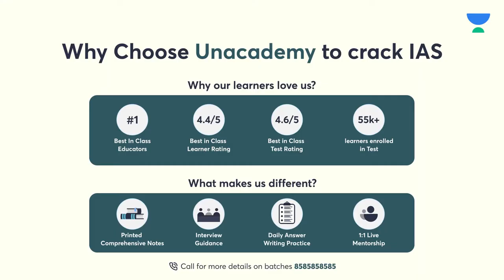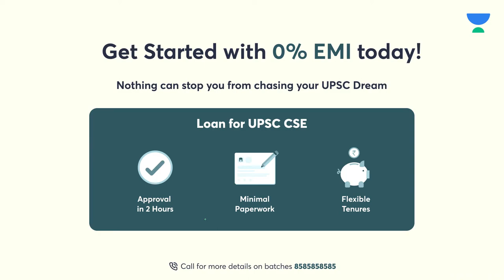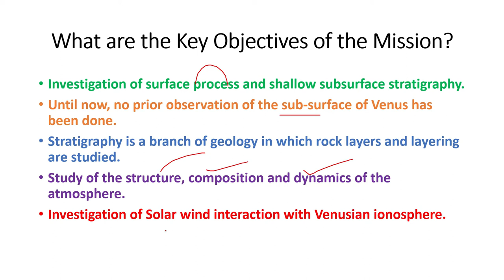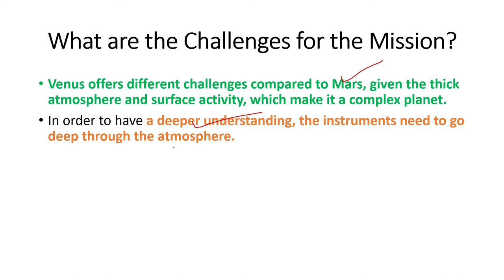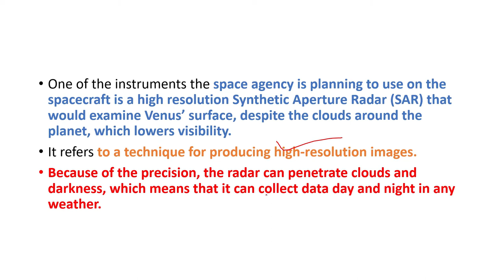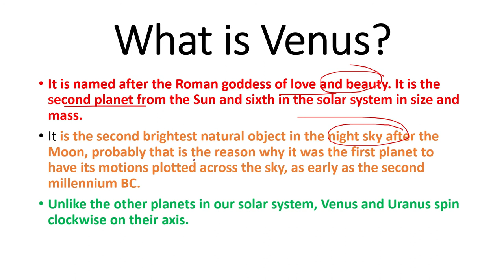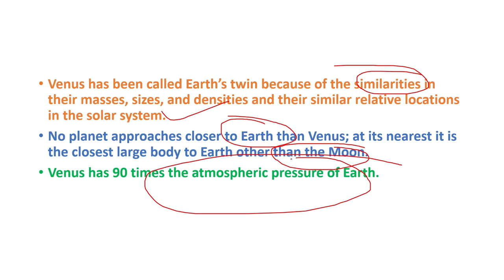Venus Mission 2024 | Science & Technology | Indian Space Research Organization (ISRO) | UPSC IAS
Recently, the new Chairman of Indian Space Research Organization (ISRO) has announced that it is expecting to launch the Venus mission by December 2024.

The aim of the mission is to study Venus’ atmosphere, which is toxic and corrosive in nature as clouds of sulfuric acid cover the planet.
Earlier, the National Aeronautics and Space Administration (NASA) announced two new robotic missions (DaVinci Plus and Veritas) to Venus.